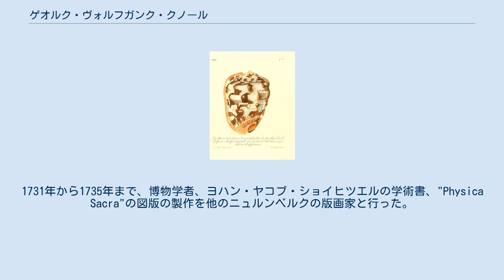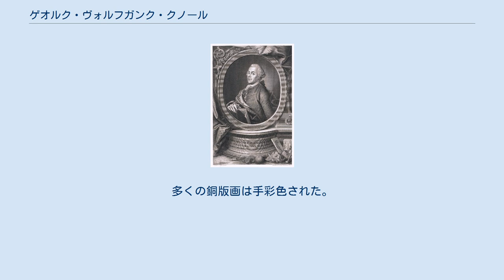ゲオルク・ヴォルフガンク・クノール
Georg Wolfgang Knorr （画）Johann Adam Schweickart ゲオルク・ヴォルフガンク・クノール（Georg Wolfgang Knorr、1705年12月30日 - 1761年9月17日）は、ドイツの版画家、化石の収集家である。
 若いころは父親の木工品取引を手伝い、木工ろくろ技術 (Drechslerhandwerk) を学んだ。
1723年からブランク (Johann Leonhard Blanc) に銅板画の技術を学んだ。
1731年から1735年まで、博物学者、ヨハン・ヤコブ・ショイヒツエルの学術書、"Physica Sacra"の図版の製作を他のニュルンベルクの版画家と行った。
ニュルンベルクの医師で博物学者のビューラー（Johann Ambrosius Beurer）と知り合い、その書籍や博物収蔵庫に入ることを許され、自然科学の知識を得た。
著作には、植物宝典というべき"Thesaurus rei herbariae hortensisque universalis"（2巻本、1750–1772）がある。
博物画だけでなく肖像画や風景画も描いた。
多くの銅版画は手彩色された。
 Knorrは、植物の学名で命名者を示す場合にゲオルク・ヴォルフガンク・クノールを示すのに使われる。
（命名者略記を閲覧する／IPNIでAuthor Detailsを検索する。） ^ Tischlinger, S. 89 ^ 「バラの誕生―技術と文化の高貴なる結合」大場秀章 (著) (中公新書) 1997年 ISBN 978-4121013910